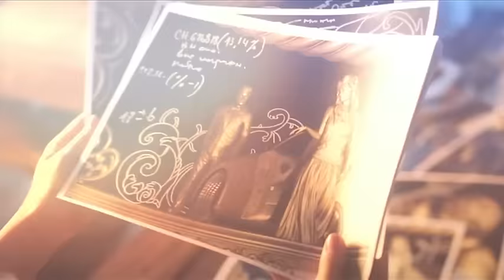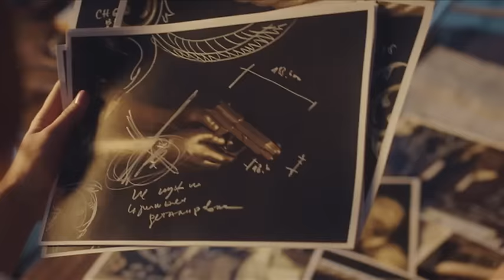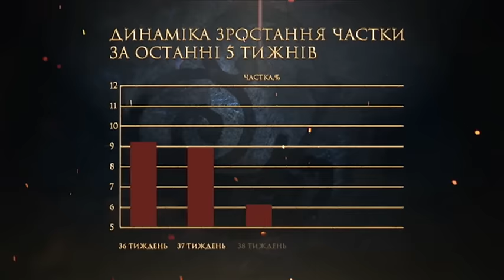Клан ювелірів - номінант премії "Телетріумф 2014-2015"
Сьогодні, 12 листопада, були оголошені номінанти на отримання національної премії «Телетріумф 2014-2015». У шорт-лист фіналістів увійшли проекти та обличчя каналу «Україна» в 7 номінаціях.
Всього в цьому році для участі у премії було подано 345 заявок, а членами журі стали авторитетні експерти телевізійної галузі — академіки Української телевізійної академії. Під час голосування вони високо оцінили якісний і різноманітний контент, який виробляє канал «Україна», включивши його в шорт-лист премії одразу в 7 номінаціях:

Ведучий ток-шоу — Олексій Суханов, «Говорить Україна»;
Суспільно-соціальне ток-шоу — соціальне ток-шоу «Говорить Україна» з Олексієм Сухановим;
Телевізійна новела — авантюрна мелодрама «Дворняжка Ляля»;
Телевізійна новела — авантюрна мелодрама «Клан ювелірів»;
Ефірне промо/промокампанія — комплексна промокампанія серіалу «Клан ювелірів»;
Телевізійний дизайн каналу — телевізійний дизайн каналу -  «Україна» (сезон весна-зима);
Телевізійний дизайн програми — телевізійний дизайн скріптед-реаліті «Реальна містика».

Нагадаємо, вручення премії «Телетріумф» відбудеться 2 грудня. У цей день на сцені Національної опери України будуть названі кращі проекти, ведучі та представники творчих груп каналів, які стануть володарями статуетки «Телетріумф».